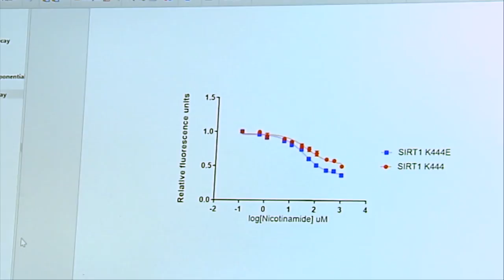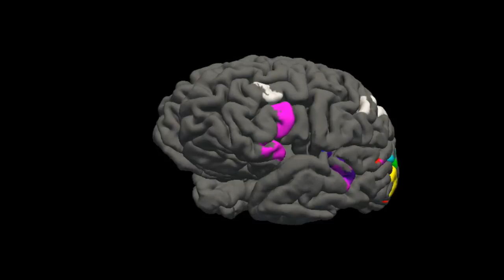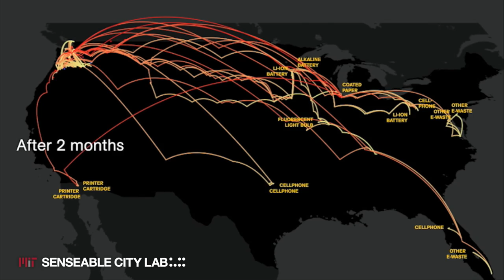Nord Anglia - MIT | Data Curious Challenge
This year, we are collaborating with one of the world leading universities, the Massachusetts Institute of Technology (MIT). To guide our students through our new approach to STEAM (science, technology, engineering, arts and maths)

Why is data important? MIT has challenged Nord Anglia students to collect and analyse data to identify and research a current issue in the city. Students will then use the results of their analysis to educate members of their school and the wider public.

for more information about our international schools around the world.